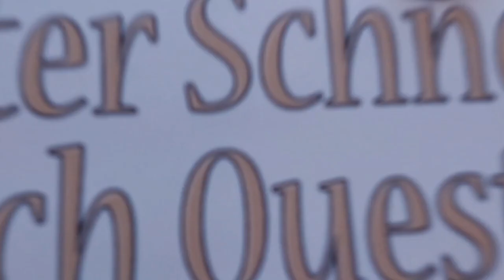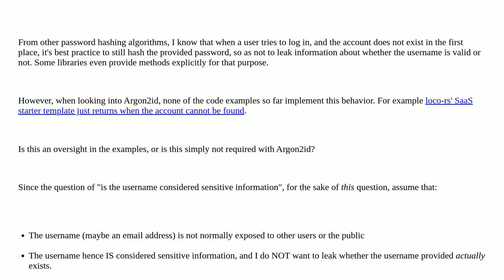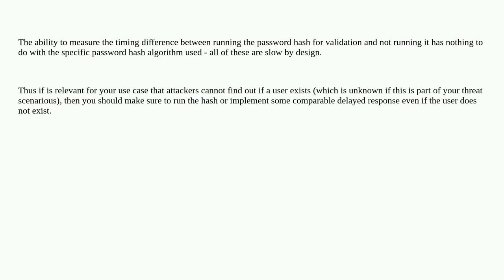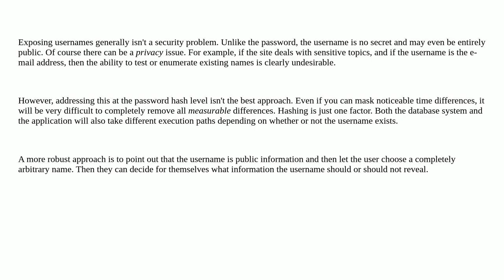Security: argon2id: Do I have to protect against timing attacks on login?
argon2id: Do I have to protect against timing attacks on login?

A special thanks goes out to the community

  timing-attack argon2